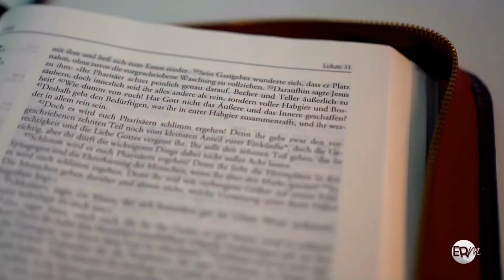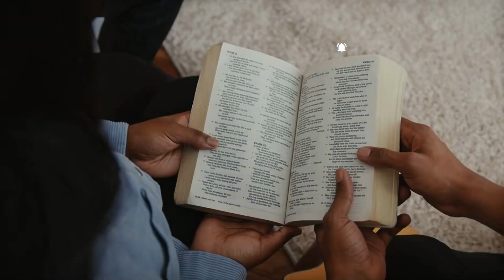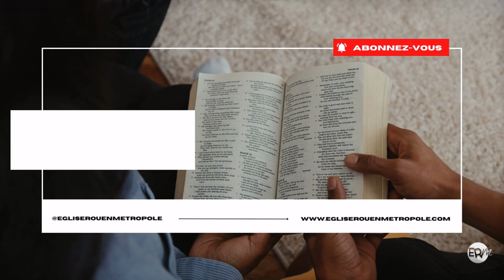Le jeûne et la prière - Francis BURETTE [25/09/24]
Références de versets :
Matthieu 9 v 14

Rendez-vous chaque mercredi à 20h sur notre chaîne YouTube, ou en présentiel au 62, rue de Cauville 76100 Rouen dès 19h30, chaque mardi.

Vous souhaitez nous contacter? Envoyez-nous un message sur Facebook Messenger ou par téléphone au 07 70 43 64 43

Restons connectés!